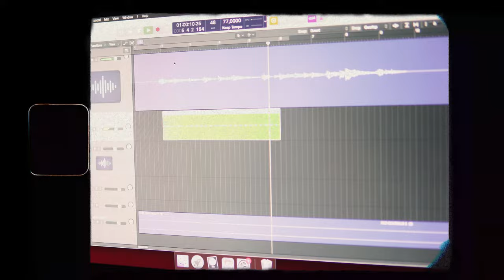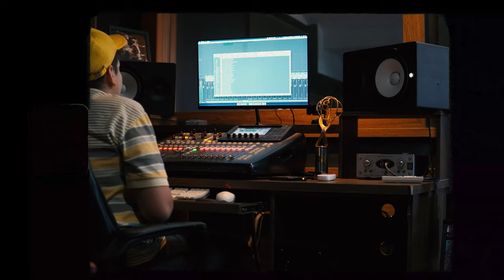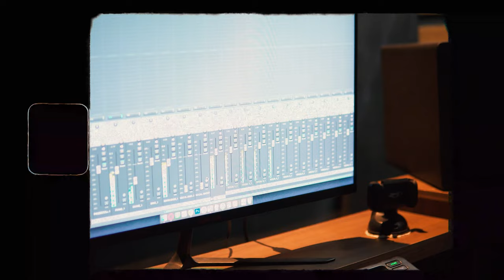THE MAKING OF | BOM PASTOR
Acompanhe um pouco do que esse time extraordinário fez na produção de BOM PASTOR!

Lucas Wallas é cantor e compositor. Co-escreveu músicas que alcançaram performance nacional como Pródigo, Faz Arder, Nome Mais Doce, Tiro as Sandálias, Vou Voltar entre outras interpretadas pela Banda Casa Worship, na qual foi convidado a participar da canção És Bom Pra Mim, do album Momentos.
Atualmente é vocalista, compositor e co-produtor na Banda SIAO Sounds, que destacou-se nas plataformas digitais já no lançamento do seu primeiro album, no qual interpreta as canções Tudo Suportou, O Grande Eu Sou e Maranata. Serve também em sua igreja local (Family Church) em Goiânia-GO.